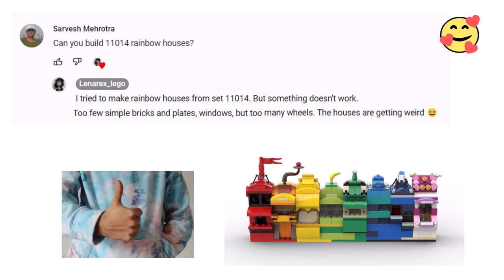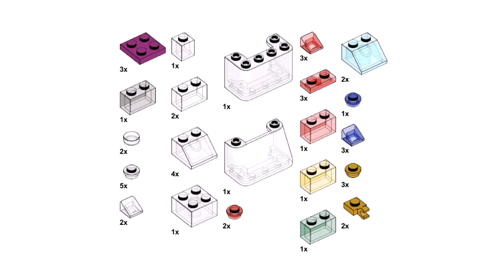RAINBOW HOUSES Lego classic 11014 ideas How to build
How to build many small houses with Lego classic? Following these instructions, you can build a  Rainbow houses from only the parts of the Lego classic 11014.

00:00 start Lego classic 11014 Rainbow houses
00:36 parts list
01:06 building Red and Orange houses
10:51 building Yellow Lime and Green houses
19:59 building Azure Blue and Pink houses